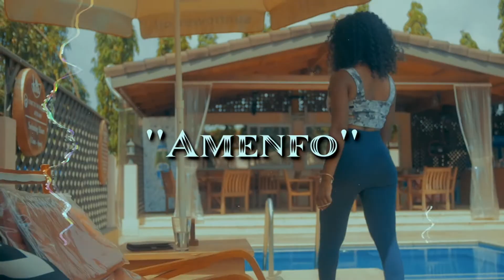Destiny ft. Kasa K - Amenfo(Official Video)